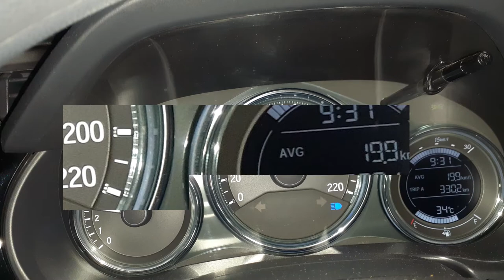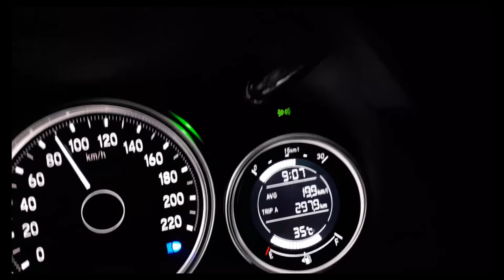Best Fuel Average Car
One of the Best Fuel Consumption Non Hybrid Car